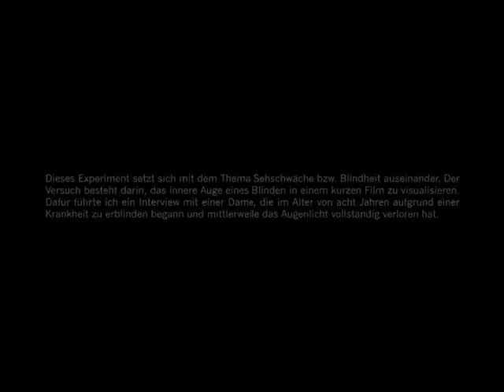Das Innere Auge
KHM Application Film 2007 by Matthias Schulz